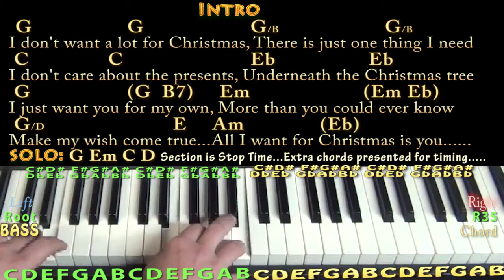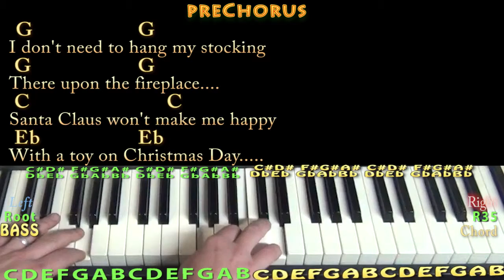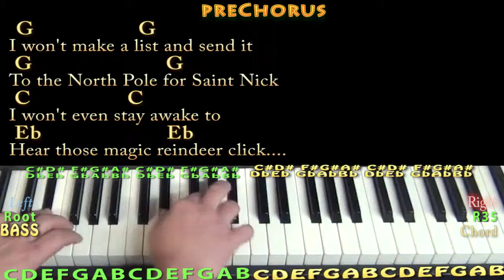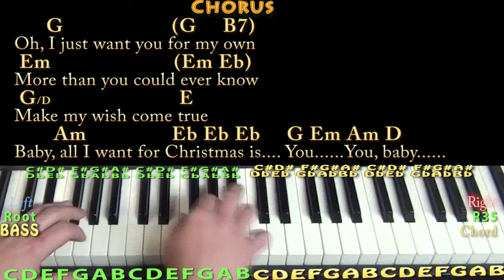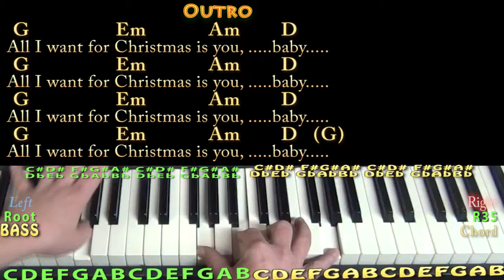All I Want For Christmas Is You (Mariah Carey) Jamtrack with Chords/Lyrics